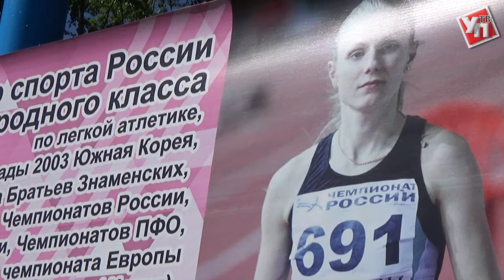Рекорд скорости на юбилейном турнире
Юбилейный десятый турнир на призы Татьяны Егоровой собрал в Цильне более сотни юных спортсменов.